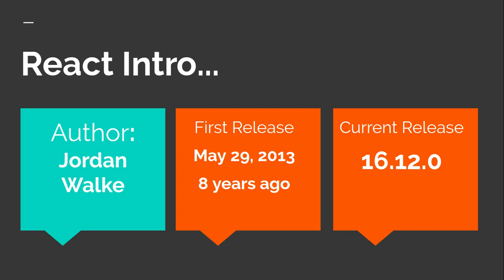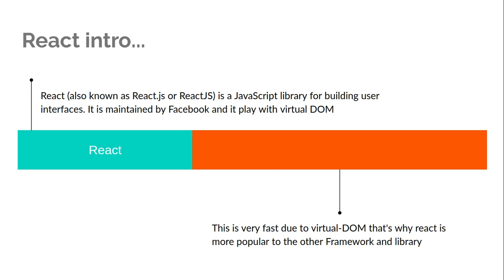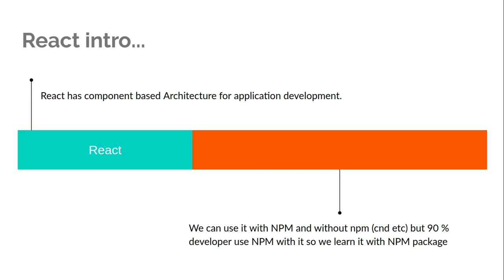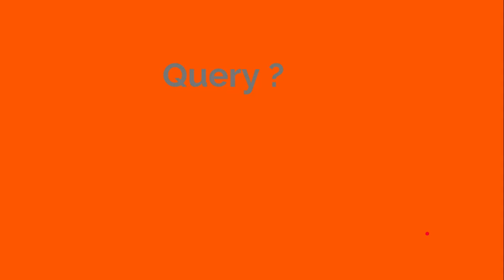React js Hindi Tutorial #1 Introduction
In this react js in Hindi tutorial we get ti to know about react js by anil Sidhu in the Hindi Language.

Points with react js installation
What is react
React the current version and initial release.
What we learn in react series.
why use reactJs
How react.js work etc